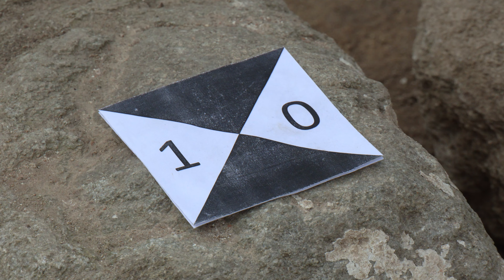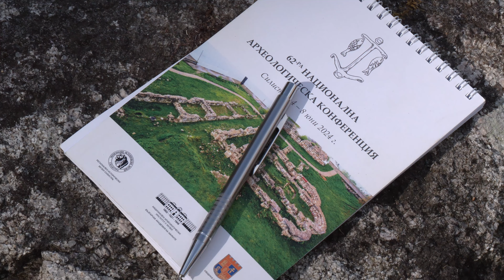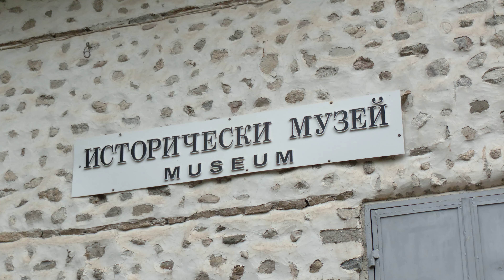В Мелник продължават разкопките на храма „Света Богородица Животворен източник“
Продължават разкопките на храма „Света Богородица Животворен източник“ в историческия квартал „Армения“ на град Мелник. Черквите са две – под възрожденската от XIX век има по-стара, от XIII – XIV век.

При нейното проучване археолозите намериха фрагменти от майсторски изработени стенописи. На единия от тях се вижда ликът на Исус Христос със затворени очи – вероятно част от сцена с разпятие, предполага Ренета Караманова – реставратор при (НАИМ-БАН).

„Тук сме за трети пореден сезон, проучването е по проект на Националния археологически институт с музей при БАН в партньорство с Археологически музей – Сандански и РИМ – Благоевград, с финансовата подкрепа на Министерството на културата. Освен стенописите сме открили над 200 находки от камък, керамика и метал“, съобщи ръководителят на разкопките гл. ас. д-р Методи Златков (НАИМ-БАН).